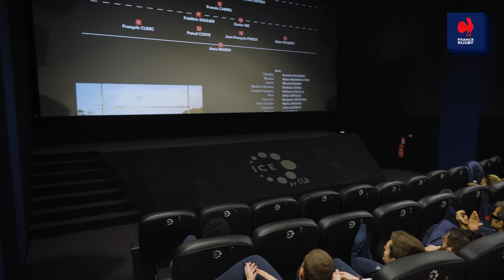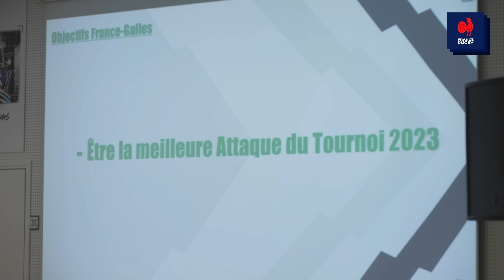XV de France - Destins Mêlés - S05E06 : Dernière ligne droite !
Le XV de France a un dernier match à jouer dans ce Tournoi des Six Nations 2023. Les Bleus peuvent encore remporter le trophée en cas de défaite des Irlandais. Mais au-delà de ça, ce match est surtout le dernier avant le début de la préparation de la Coupe du Monde cet été !